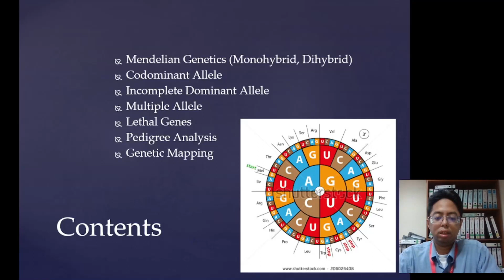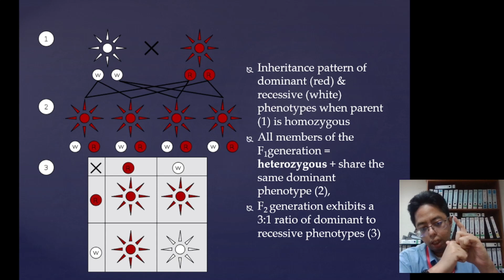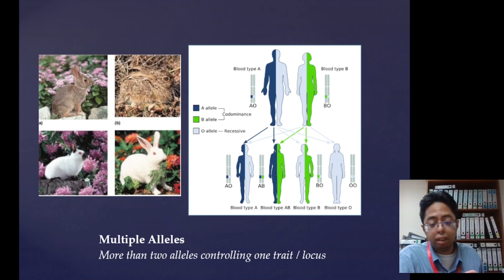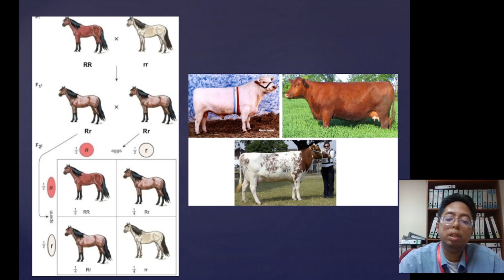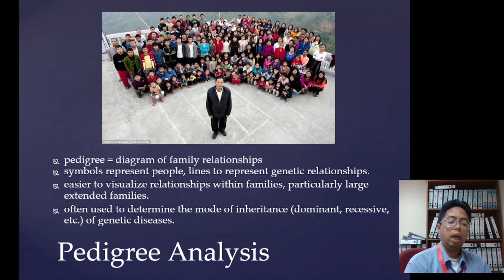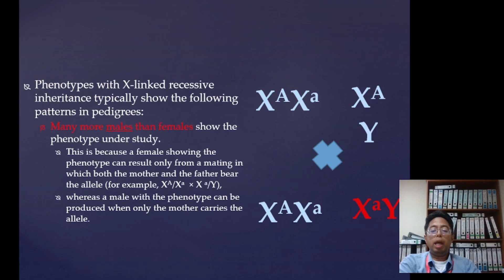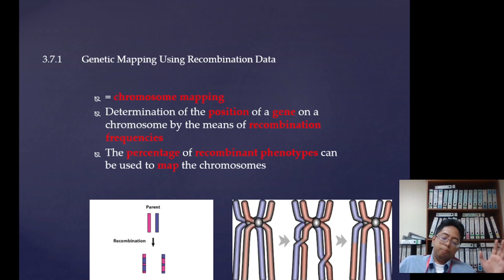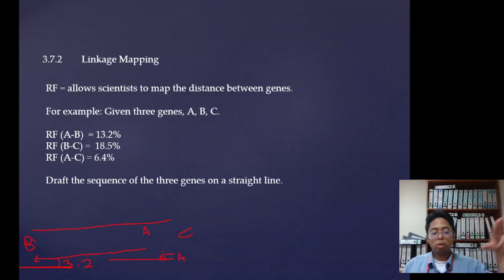Biology 2 ODL Chapter 4 Genetic Inheritance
Chapter 4 Genetic Inheritance